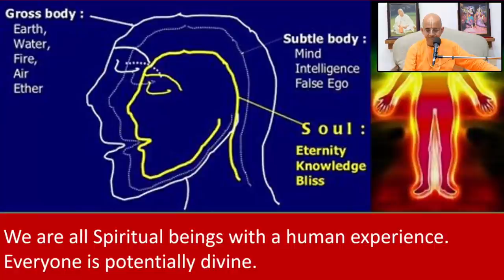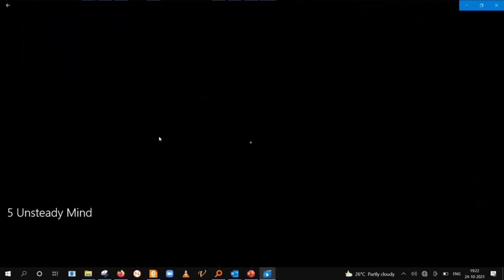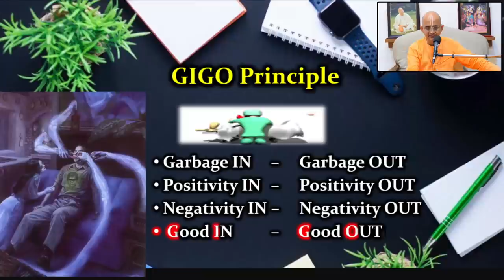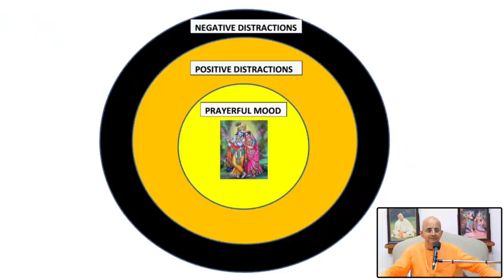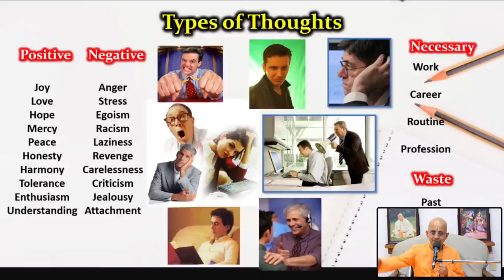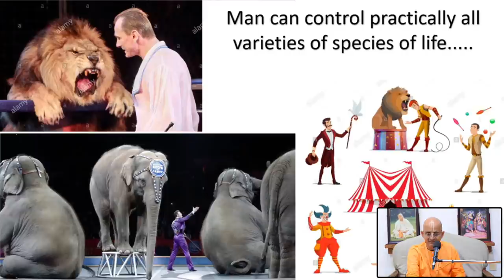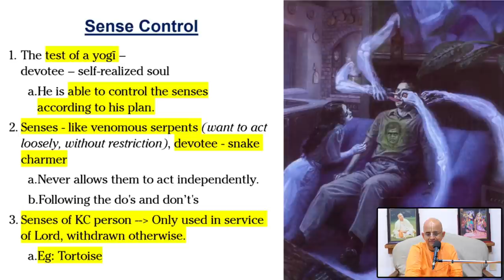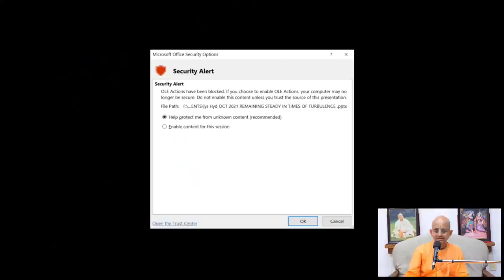Mind - from worst enemy to best friend_Radheshyam Das